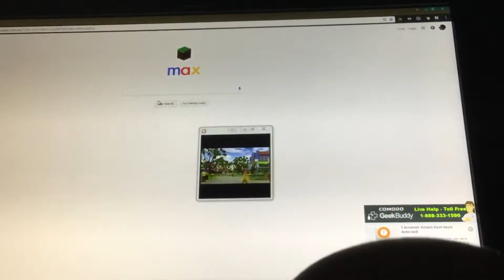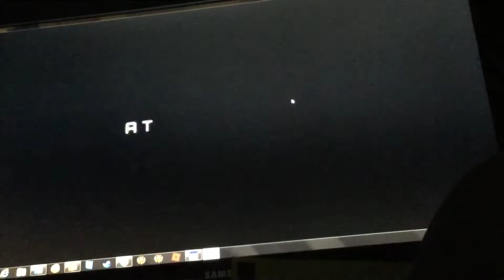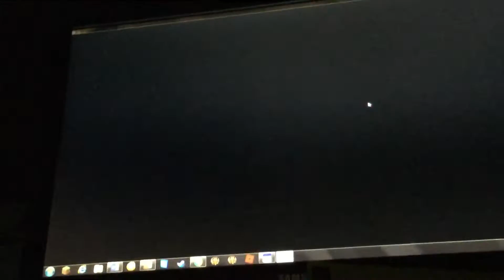Previews To Shrek 2 DVD 2004 Australia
1.Lemony Snicket's a Series Of unfortunate Event
2.Cat In The Hat
3.ThunderBirds